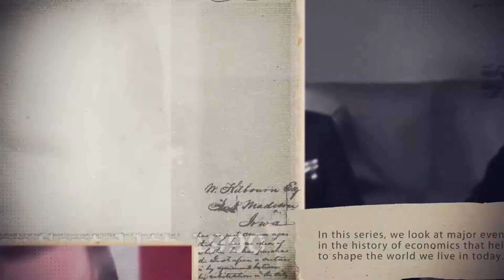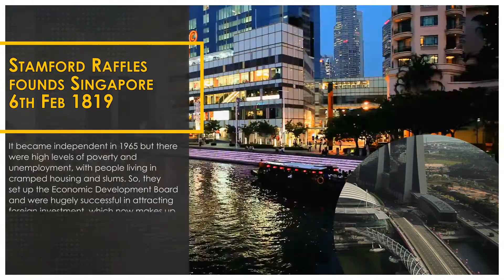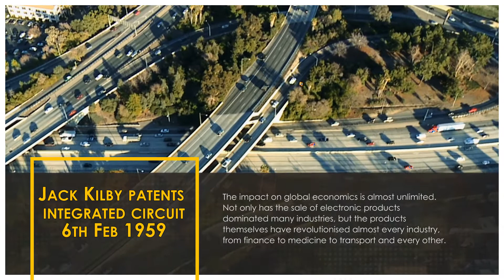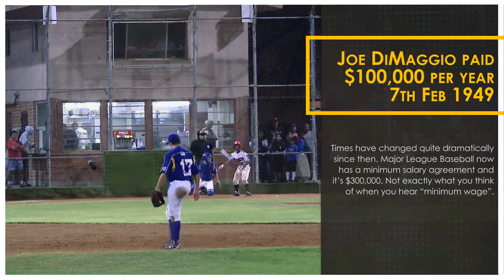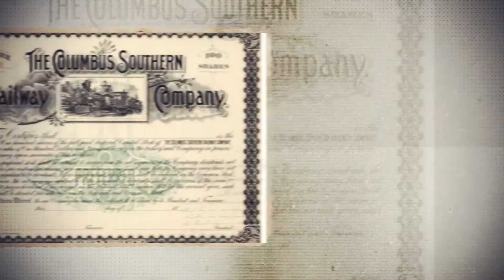Holborn Assets: This Week in Economic History February 5th - 11th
​In​ ​this​ ​series brought to you by Holborn Assets,​ ​we​ ​look​ ​at​ ​major​ ​events​ ​in​ ​the​ ​history​ ​of economics​ ​that​ ​helped​ ​to​ ​shape​ ​the​ ​world​ ​we​ ​live​ ​in​ ​today.​ ​This week we look at the history of economics for the week of February 5th to the 11th.

If​ ​any​ ​of​ ​you​ ​think​ ​of​ ​an​ ​event​ ​we missed,​ ​or​ ​there’s​ ​some​ ​topic​ ​on​ ​money​ ​and​ ​finance​ ​you’d​ ​like​ ​us​ ​to​ ​discuss,​ ​just​ ​leave​ ​a​ ​comment and​ ​it’ll​ ​help​ ​us​ ​make​ ​the​ ​videos​ ​you​ ​want​ ​to​ ​see.

1. Stamford Raffles Founds Singapore - 6th February 1819
2. Jack Kilby Patents Integrated Circuit - 6th February 1959
3. Joe DIMAGGIO Paid $100,000 Per Year - 7th February 1949

Looking for help with something financial? We can help advise you on life insurance, investments and 99% of other financial products and services.

► FOLLOW HOLBORN ASSETS ON SOCIAL MEDIA!
► See More Videos by Holborn Assets
HOW TO GUIDE: START BUYING STOCKS & SHARES?